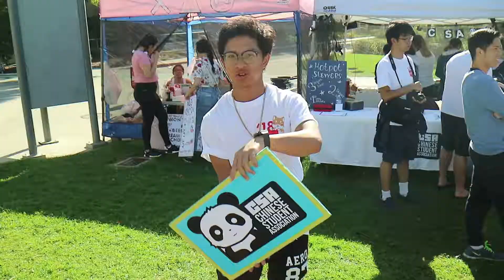CSA Fall Recap 2018